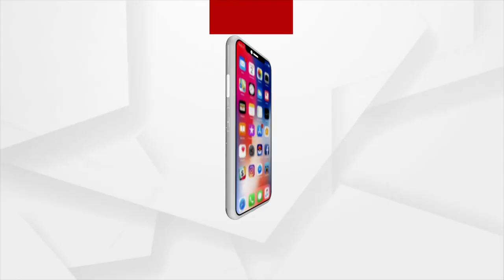ମହେଶ୍ଵର ମହାନ୍ତି ଓ ଜୟନ୍ତ ଷଡଙ୍ଗୀଙ୍କ ମଧ୍ୟରେ ତୁତୁ ମେଁମେଁ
ଆଜି ପୁରୀ ସର୍କିଟ ହାଉସରେ ଅନୁଷ୍ଠିତ ରାଜସ୍ୱ ବିପର୍ଯ୍ୟୟ ପରିଚାଳନା ମନ୍ତ୍ରୀ ପ୍ରମିଳା ମଲ୍ଲିକଙ୍କ ଅଧକ୍ଷତାରେ ବନ୍ୟା ସମୀକ୍ଷା ସରକାରୀ ବୈଠକରେ ପୁରୀର ପୂର୍ବତନ ବିଧାୟକ ମହେଶ୍ଵର ମହାନ୍ତିଙ୍କ ଉପସ୍ଥିତକୁ ନେଇ ପୁରୀ ବିଧାୟକ ଜୟନ୍ତ ଷଡଙ୍ଗୀ ତୀବ୍ର ବିରୋଧ କରିଥିଲେ।
ଶୁଣନ୍ତୁ କ'ଣ କହୁଛନ୍ତି ୨ ବିଧାୟକ...।